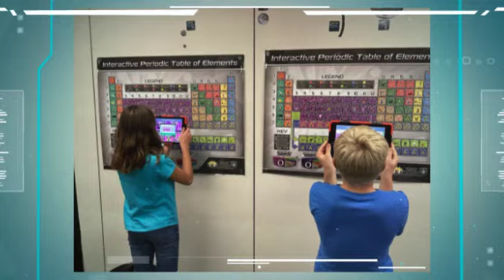STARBASE 2023 Martin-Pine Bluffs